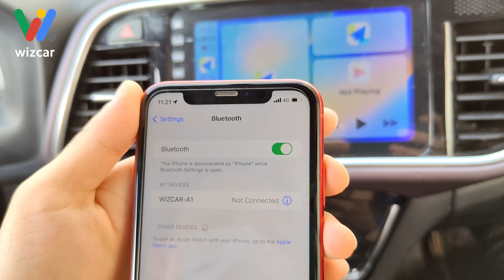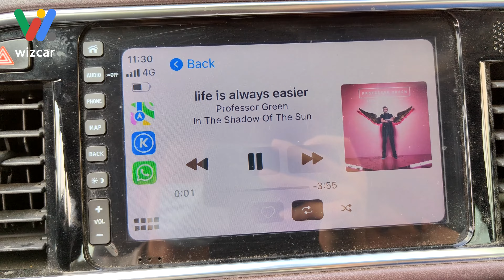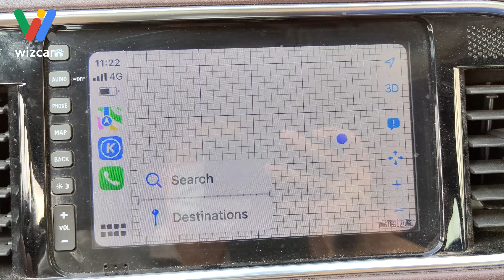Honda MNV XNV VE1 Map Navigation Music Apple Carplay for WIZCAR A1 ХОНДА мнв Հոնդա Карплей هوندا MNV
Description:
1. Display local clock time on your original car screen.  Support local languages menu.
2.  Support many apps,such as Music, Map navigation, FM app, news app and other apps, not support watch video.
3. Plug and play, no need coding.
4. iPhone can connect to Apple carplay via wireless bluetooth connection.

опис:
1. Відображайте місцевий час на оригінальному екрані автомобіля. Підтримка меню місцевих мов.
2. Підтримка багатьох програм, таких як музика, навігація по карті, програма FM, програма новин та інші програми, не підтримує перегляд відео.
3. Підключи та працюй, кодування не потрібно.
4. iPhone може підключатися до Apple Carplay через бездротове підключення Bluetooth.

Описание:
1. Отображение местного времени на оригинальном экране автомобиля.  Поддержка меню местных языков.
2.  Поддержка многих приложений, таких как музыка, навигация по карте, FM-приложение, новостное приложение и другие приложения, не поддерживает просмотр видео.
3. Подключи и играй, нет необходимости в кодировании.
4. iPhone может подключаться к Apple carplay через беспроводное соединение bluetooth.

وصف:
1. عرض التوقيت المحلي على شاشة سيارتك الأصلية. دعم قائمة اللغات المحلية.
2. دعم العديد من التطبيقات ، مثل الموسيقى وخريطة التنقل وتطبيق FM وتطبيق الأخبار والتطبيقات الأخرى ، لا تدعم مشاهدة الفيديو.
3. التوصيل والتشغيل ، لا حاجة للترميز.
4. يمكن لـ iPhone الاتصال بـ Apple carplay عبر اتصال البلوتوث اللاسلكي.

Descripción:
1. Muestra la hora del reloj local en la pantalla original de su coche.  Soporta menú de idiomas locales.
2.  Apoyar muchas aplicaciones, tales como música, mapa de navegación, aplicación de FM, aplicación de noticias y otras aplicaciones, no soporta ver vídeo.
3. Plug and play, sin necesidad de codificación.
4. iPhone puede conectarse a Apple carplay a través de conexión inalámbrica bluetooth.